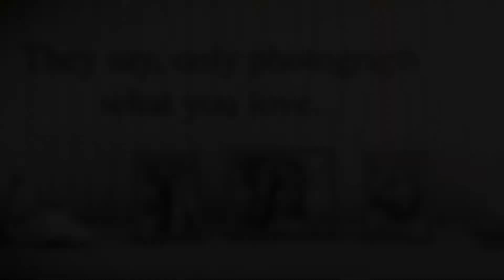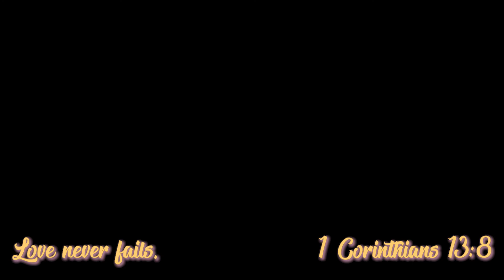Happy Birthday Love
Nageffort pa talaga ko iframe mga pictures mo HAHAHA